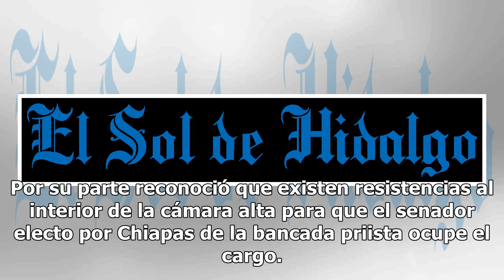Noé Castañón puede rendir protesta en el Senado pese sentencia en contra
Pese al proceso penal por violencia familiar que hay en su contra, Noé Castañón, senador electo por el PRI, podría rendir protesta en el Senado de la República, ya que no cuenta con una sentencia en su contra, y así, adquirir el fuero. Así lo dio a conocer, Ricardo Monreal, presidente de la Junta de...